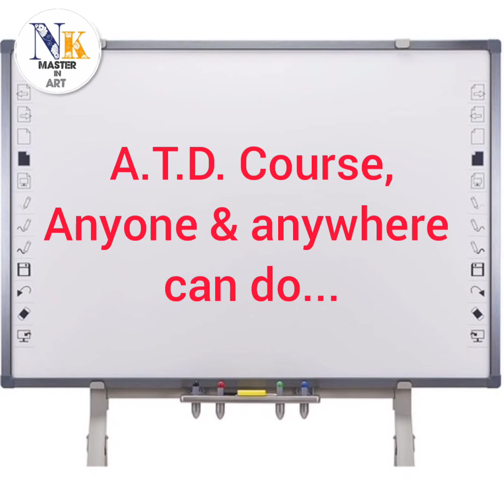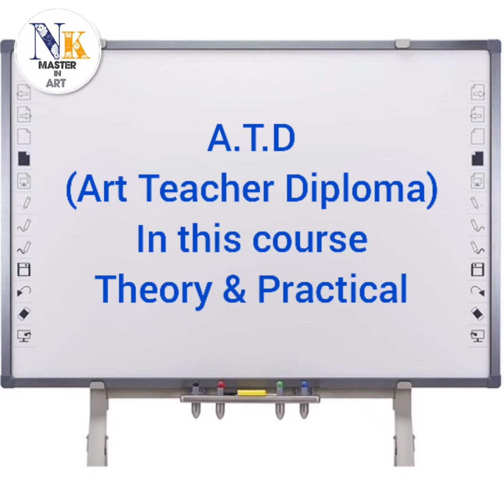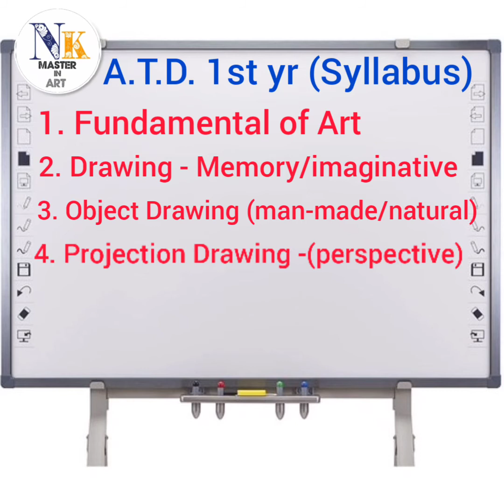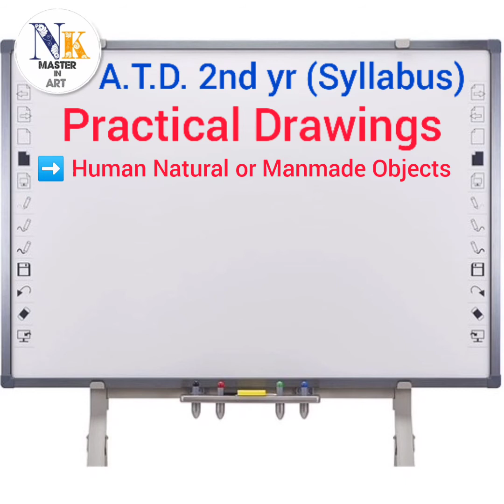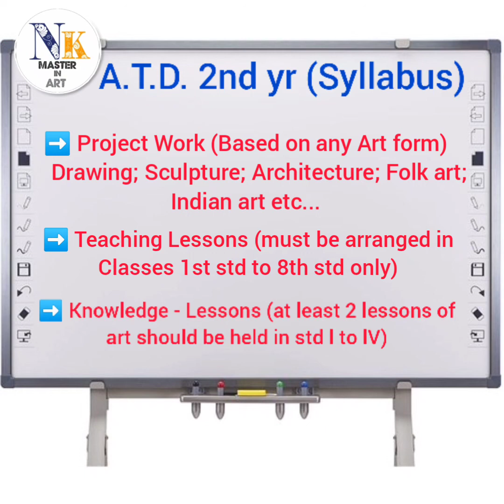Art Teacher Diploma (A.T.D.) - All Information in Hindi | कला शिक्षक कैसे बने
Art Teacher Diploma (A.T.D.) - All Informations in Hindi

कला शशिक्षक कैसे बने?

पूरी जानकारी के लिए देखें यह व्हिडिओ

Nk master in art